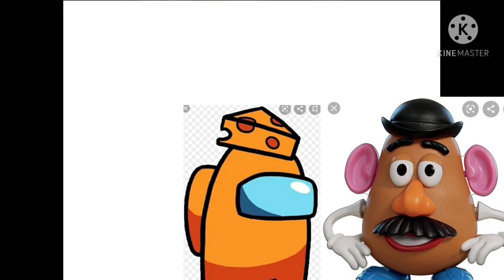Mini Random Viewer Voting 4